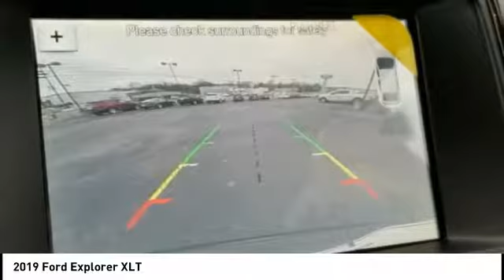2019 Ford Explorer Morristown TN 17252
2019 Ford Explorer XLT

Morristown Ford
1112 w Morris Blvd

White 2019 Ford Explorer XLT AWD 6-Speed Automatic 3.5L V6 Ti-VCTRecent Arrival!